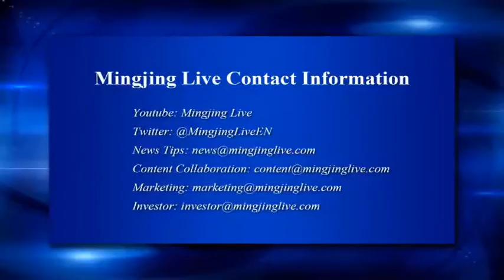SONY PICTURES RELEASES NEW TRAILER FOR 'ALL THE MONEY IN THE WORLD' FEATURING CHRISTOPHER PLUMMER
SONY RELEASES NEW 'ALL THE MONEY IN THE WORLD' TRAILER WITH CHRISTOPHER PLUMMER

Christopher Plummer is still filming his scenes for "All the Money in the World" and Wednesday (29 NOV. 2017) Sony released a new trailer for the movie with him in it.

The film - about the 1973 kidnapping of the billionaire J. Paul Getty's grandson - originally had Kevin Spacey in the role of Getty.

He was pulled from the finished project amid multiple sexual misconduct allegations and replaced with Plummer.

Director Ridley Scott wanted to keep the Dec. 22 release date and fast-tracked the reshoots.

"All the Money in the World" also stars Mark Wahlberg and Michelle Williams.